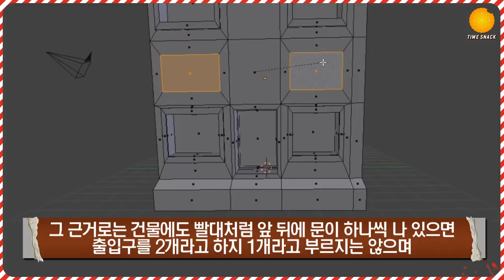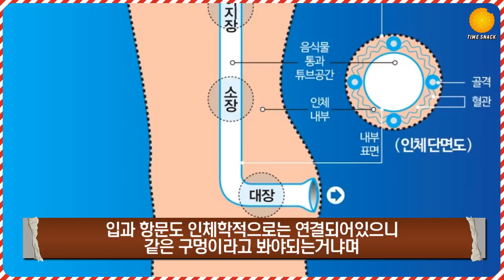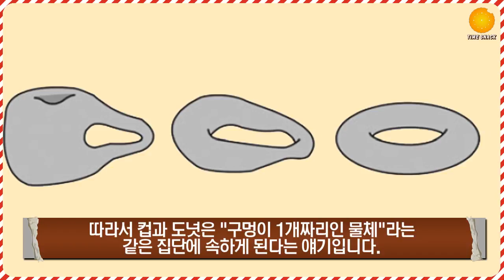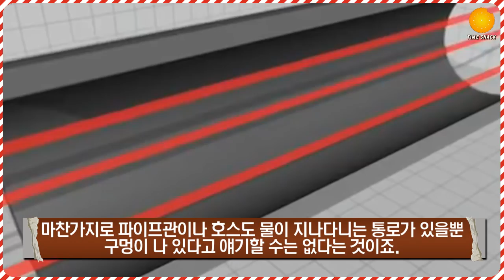해외에서 난리났다는 빨대 구멍 개수 논란ㅋㅋㅋㅋㅋㅋㅋㅋ아니 왜 이런걸로 싸워..?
음료를 마실 때 항상 이용하게 되는 이 빨대에는 구멍이 몇개가 나 있는걸까요? 2개? 1개? 아니면 0개? 근데 이게 중요한가..?ㅋㅋㅋㅋㅋㅋ 맛있게 시청하세요!!♥